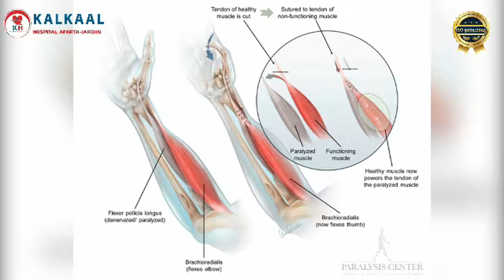Ciiidamada Dowladda Soomaaliya oo Maanta wado Howlgalo Culus.